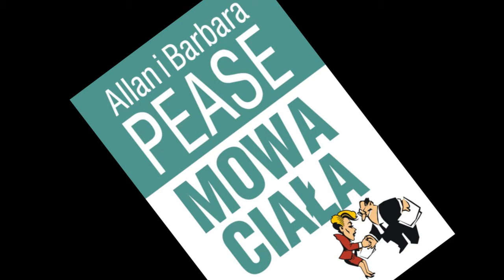Mowa ciała - Allan i Barbara Pease - recenzja książki 10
Zapoznaj się z recenzją książki: Mowa ciała - Allan i Barbara Pease
Tematyka - Mowa ciała, Allan Pease, Barbara Pease

0:00 Intro
0:05 Wstęp i recenzja
0:51 Outro